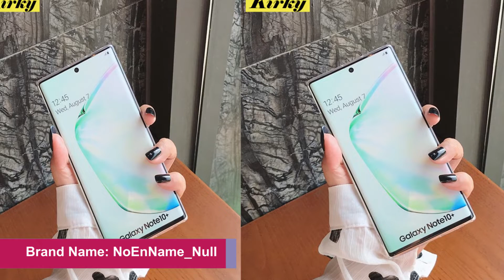Glitter Star Transparent Slicone Case For Samsung A71 A51 S8 S9 S20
Glitter Star Transparent Slicone Case For Samsung A71 A51 S8 S9 S20. Glitter Star Transparent Slicone Case For Samsung A71 A51 S8 S9 S20. Glitter Star Transparent Slicone Case For Samsung A71 A51 S8 S9 S20. Glitter Star Transparent Slicone Case For Samsung A71 A51 S8 S9 S20. Glitter Star Transparent Slicone Case For Samsung A71 A51 S8 S9 S20 Ultra 10 PLUS S20FE A21 Note 8 9 10 Note 20 Shockproof Cover .

Color Green Beige Black Blue
Brand Name No En Name Null
Compatible Brand Samsung
Origin Mainland China
Type Bumper
Features Fashion Glitter powder Silvery Star Transparent Slicone Phone Case
Design Transparent, Cartoon

Material For S20FE
For S20FE
For S9
For S9 Plus
For S10
For S10 Plus
For Note8
For Note9
For Note10
For Note10 plus
For Note 20
For Note 20 Ultra

For S20
For S20 Plus
For S20 Ultra
For A71 4G
For A71 5G
For A51 4G
For A51 5G

For A21For S21 Ultra For Note 10 Lite
For A21s
For S21 Ultra
For A41
For Note 10 Lite
For S21
For S21 PLUS
For A52 5G